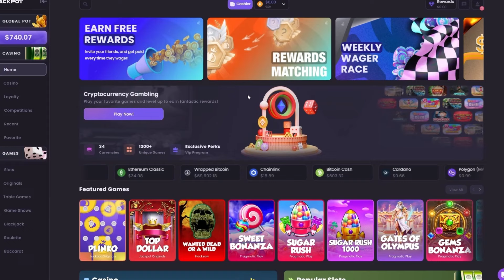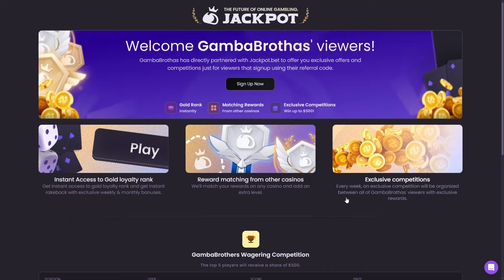NICHO FINALLY CAME BACK FOR SOME LE BANDIT!!! | PART 6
Two Gs decide to do Le bandit if you guys enjoyed the video and if you did and your new here make sure to like and sub and hit that bell for daily gambling content!

(TOP 5 WAGERERS WILL RECIEVE A $500 SHARE!!!)

⚠️MAKE SURE YOUR 18+ BEFORE VIEWING!⚠️